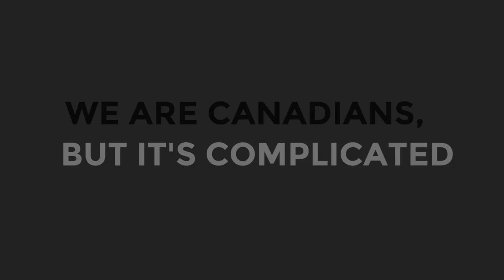We are Canadians, but it's complicated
What does being Canadian mean to you? When have you felt most or least Canadian? We asked 10 Canadian citizens living in and around Toronto about when they have embraced their Canadian identity and when they have been embarrassed by it. Whether Canadian-born or newly minted, hopeful or  jaded, young or not-so-young, our 10 citizens gave thoughtful answers, some positive, some infuriating.

Watch the Toronto Star's series available on our channel and on the playlist link that appears during this preview video or follow this